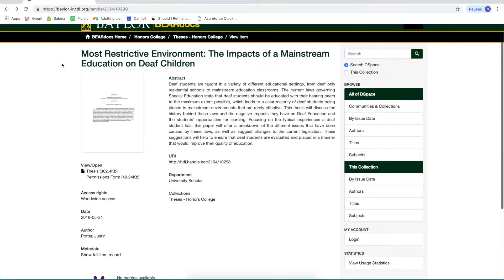Justin Potter - Seeking Legal Experience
I am motivated by my passion to serve children and fight for justice in the realm of deaf education and children's rights. If you have the ability to help connect me to a 2019 Summer Internship in Deaf Education or Children's Rights, then please reach out or forward this to someone who can. Thank you so much!